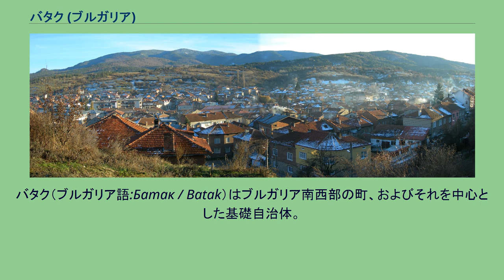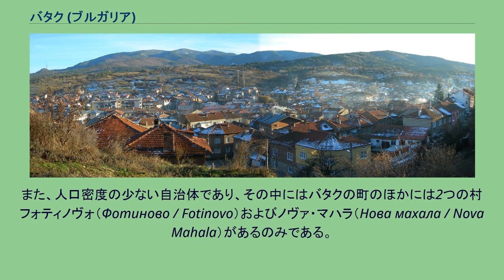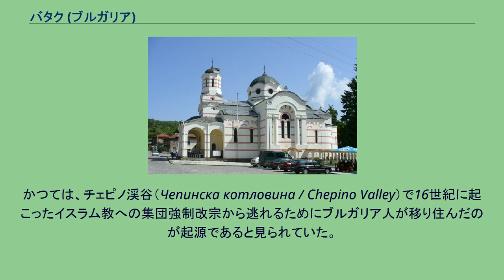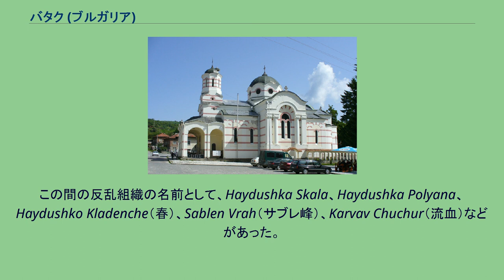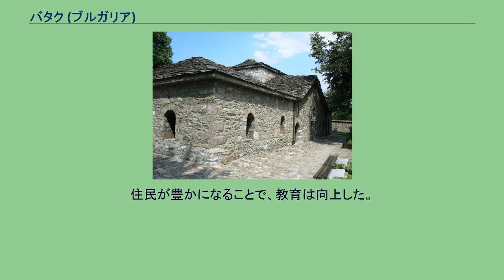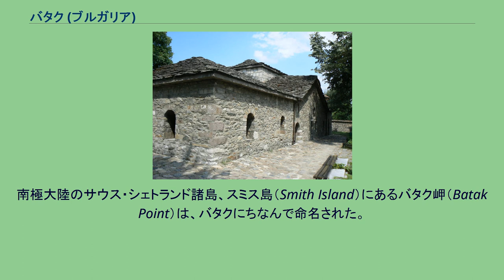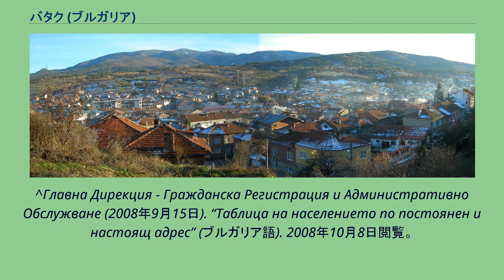バタク (ブルガリア)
バタク（ブルガリア語:Батак / Batak）はブルガリア南西部の町、およびそれを中心とした基礎自治体。
パザルジク州に属する。
ペシテラにほど近い。
バタク自治体には、バタクとその他2つの村から成っている。
パノラマ画像 バタクはロドピ山脈の北西の傾斜の上に位置し、標高は1036メートルとなっている。
周囲は、樹齢100年を越すマツやモミの木の森に覆われた山々の峰に取り囲まれている。
気候は大陸性であるが、南からの温暖な風の影響を受けている。
バタクは1964年に公式に町（град）となった。
バタクの町の人口は4千人を下回っている。
バタク自治体は、面積においてブルガリアで最大級の基礎自治体であり、その面積は667平方キロメートルにのぼり、パザルジク州の15%を占める。
また、人口密度の少ない自治体であり、その中にはバタクの町のほかには2つの村フォティノヴォ（Фотиново / Fotinovo）およびノヴァ・マハラ（Нова махала / Nova Mahala）があるのみである。
自治体の面積の90%は濃密な森に覆われている。
バタクの町はペシテラの南15キロメートル、パザルジク州の州都であるパザルジクからは南に33キロメートルにある。
最寄の鉄道駅はペシテラにある。
正教会の聖堂 正教会の聖堂 バタクにはこの地域で最も古い部類の考古学的遺跡が残されている。
旧石器時代の物品が1958年に発見された。
道具、陶磁器、装飾具、サイの骨などが見つかり、第四紀はより温暖であったことが確認された。
20の古代トラキア、トラキア・ローマ、ビザンティン、スラヴ人の要塞や聖堂、修道院、トラキア人の墳墓、ローマ人の橋、鉱山、製粉所、その他の考古学的な遺産が登録されている。
歴史的資料の欠如のため、バタクの正確な起源は知られていない。
かつては、チェピノ渓谷（Чепинска котловина / Chepino Valley）で16世紀に起こったイスラム教への集団強制改宗から逃れるためにブルガリア人が移り住んだのが起源であると見られていた。
しかし、バタクの集落はそれよりもはるかに古いため、この説は棄却されている。
この説の裏づけとされたのは、バタクの人々によって建造されたクリチム修道院（クリチム生神女修道院）の泉に刻まれた1592年の年号や、バタクの人々についての言及のある、封建領土についてのスレイマン1世（1520年-1566年）の命令書などであった。
バタクの呼称もまた、その起源は知られていない。
伝説によると、ツェピノ族（Tsepino）の首領バトイ（Batoy）に由来するとされる。
歴史学者のヨルダン・イヴァノフ（Йордан Иванов / Yordan Ivanov）やヴァシル・ミコフ（Васил Миков / Vasil Mikov）らは、バタクが11世紀から13世紀にかけてのクマン人の集落ポトク（Potok）であったと考えている。
オスマン帝国による数世紀におよぶ統治の間、多くのハイドゥク（hajduk）たちが、ブルガリア人への弾圧に対するトルコ人への復讐をした。
その中には、Strahil Voivoda、Deli Arshenko Payaka、Gola Voda、Todor Banchev、Beyko、Yanko Kavlakov、Mityo Vranchevなどの人々がいた。
この間の反乱組織の名前として、Haydushka Skala、Haydushka Polyana、Haydushko Kladenche（春）、Sablen Vrah（サブレ峰）、Karvav Chuchur（流血）などがあった。
民族復興時代、木材生産、交易、旅館運営などが発展した。
住民が豊かになることで、教育は向上した。
世俗の学校は1835年に開設され、聖ネデリャ聖堂は1813年に建造された。
バタクからは、民族復興の中心となったリラ修道院で働いた建築家のヨシフ（Йосиф）、ニキフォル（Никифор）、キリル（Кирил）などの、民族復興の人物を輩出している。
バタクの人々は1876年の4月蜂起に加わった。
バタクの人々は4月22日にヴォイヴォダのペトゥル・ゴラノフ（Петьр Горанов / Petar Goranov）の下、蜂起を起こした。
4月30日、バタクはオスマン帝国軍やバシ・ボズク（bashi-bozouk）と呼ばれる非正規兵らに包囲された。
戦闘は...